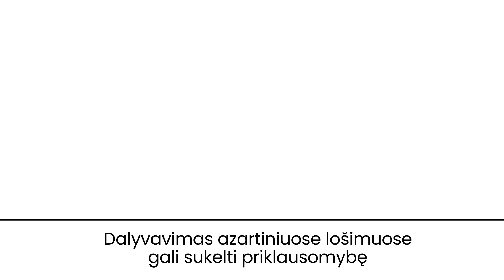Protmūšis: L.Simėnas prieš G.Babarską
Du toliašaudės artilerijos rankininkai šįkart susitiko tam, jog išsiaiškintų, kuris iš jų turi daugiau žinių būtent apie rankinį.

Gerdas Babarskas prieš Luką Simėną!